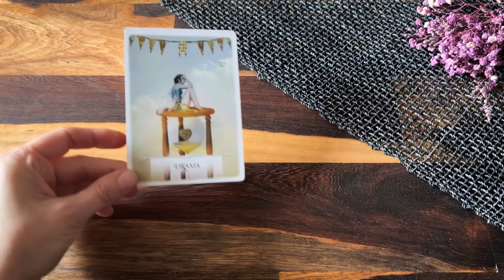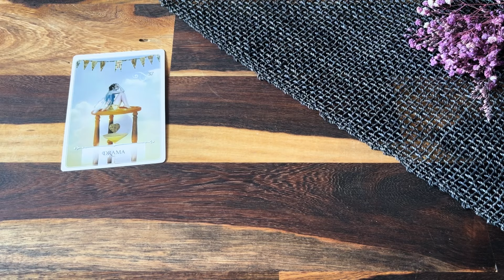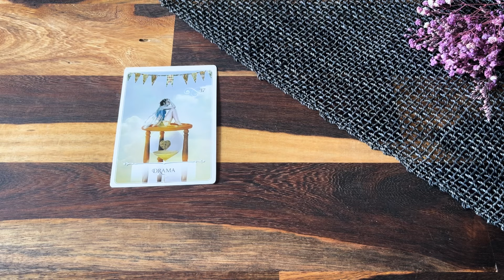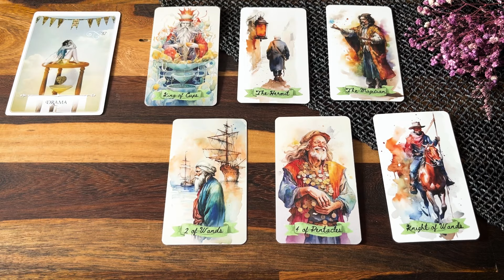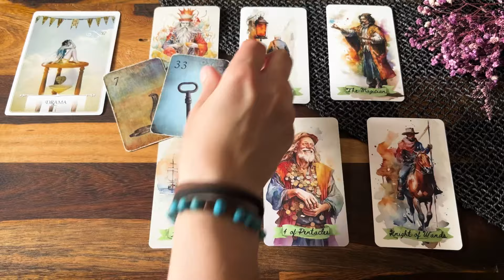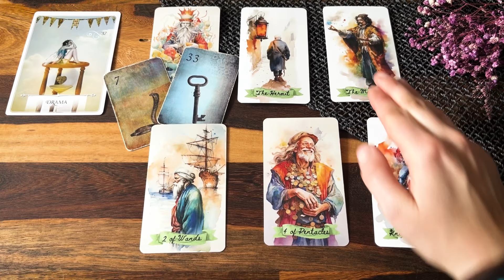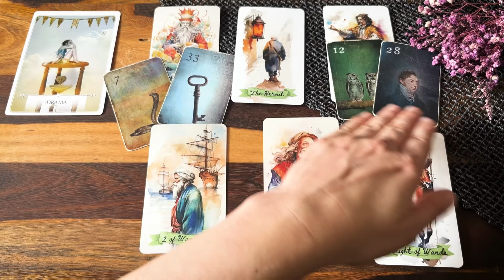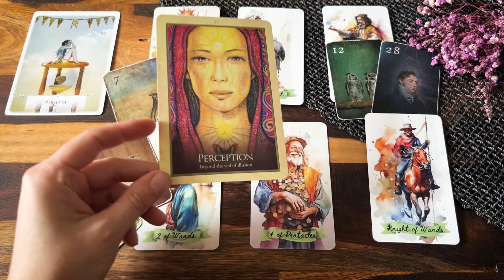Wochenbotschaft vom 06.-12. Mai💝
ich wünsche euch viel Spaß mit der Wochenlegung🤗 Schau, ob sie dich berührt - dann ist sie deine💝

Alles Liebe!

Nina

Aquarell Tarot von Shimiltei
Mondnacht Lenormand
Weisheitskarten für Lebensentscheidungen
Gaia Oracle